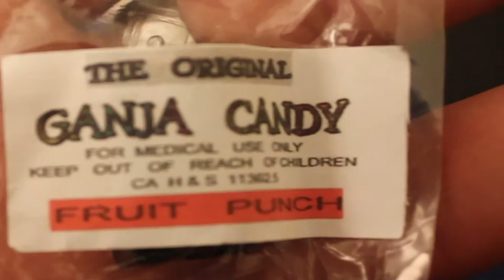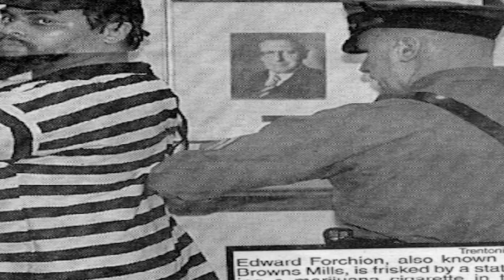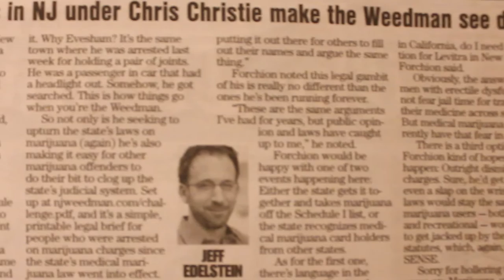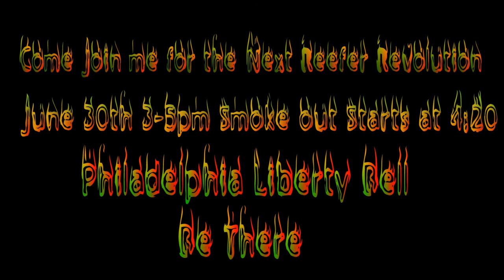NJWeedman discusses his Constitutional Challenge Brief and Philadelphia Civil Disobedience.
Shot by Forchion Films James Forch Forchion

Njweedman speaks about his methods of marijuana use, his current legal fight and his Philadelphia civil disobedience acts.

Come out of the cannabis closet!

100,000's of thousands of Cannabis Consumers live in the Philadelphia area. Your all are invited to this monthly 420 event.

Next event - On June 30, 2013 there  is a open invitation for all Philadelphia Area Cannabis Consumers to converge on  5th & market streets.

Independence hall in Philadelphia at 3:30 - 4:20pm to engage in a massive 420 civil disobedience act.

Pass this link like a joint to your buddies!!!

Forchion Films Presents-Ed Forchion